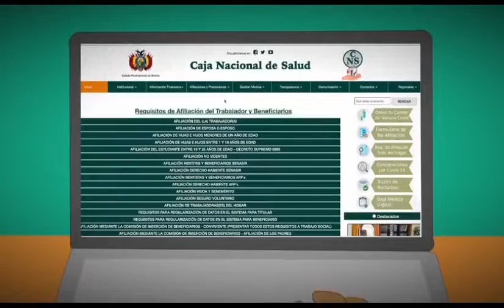Tanda Comercial ATB 📺 (Bolivia, 10/10/2022 📅) (Parte 20/29)